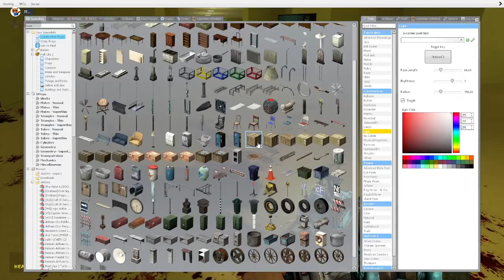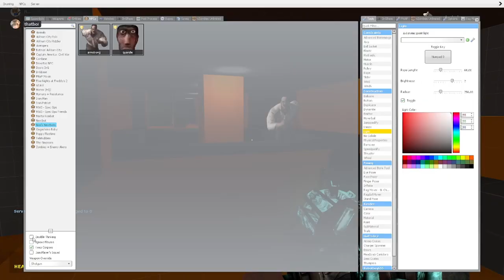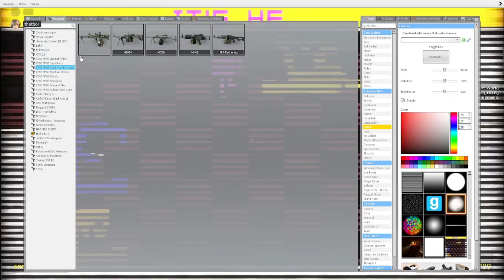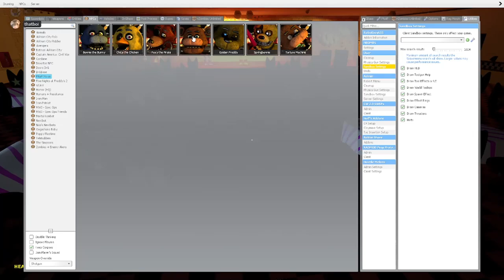Dont Get Touched! Gmod Nextbot Funny Moments!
Played with nextbots in gmod along with other funny moments! We played the backrooms map, ultimate nextbot run, Fnaf, and a Minecraft Map. visiting the backrooms is a lot scarier when edp is searching for his next cupcake!

Chapters
0:00 backrooms
2:22 ultimate nextbot run
4:10 Fnaf map
5:43 Minecraft map